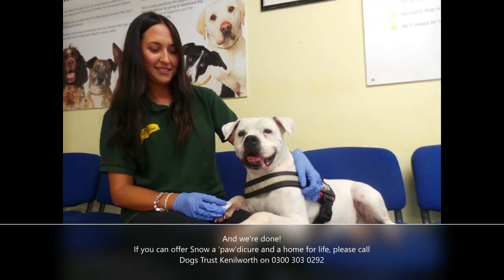Dogs Trust Kenilworth - Snow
Snow from Dogs Trust Kenilworth has an allergy to grass. Find out how we are helping her at dogstrust.org.uk!

1116970